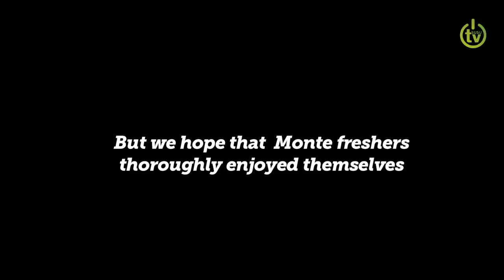Speed Mating at Monte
Mike Harris took a rather embarrassing trip down to Monte to check out some speed mating.